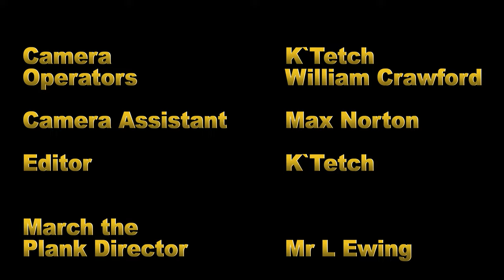March The Plank 2021 - Denmark High School | Competition performance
Competition performance by the Denmark High School Dane Pack , from Denmark High School in Alpharetta GA

The show is titled "Time to Shine".

This was recorded at the 2021 March the Plank Invitational at Pike County High school in Zebulon Georgia on October 23 2021

Filmed by K`Tetch & William Crawford
Edited by K`Tetch